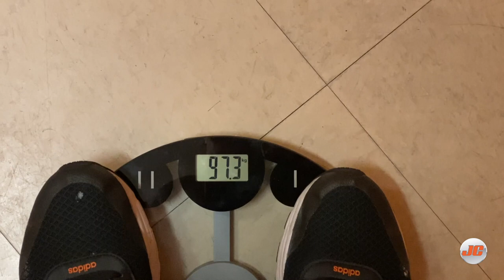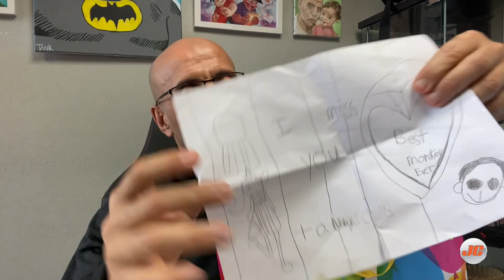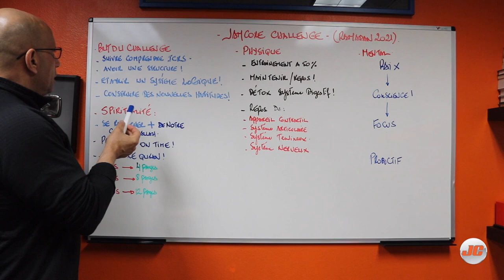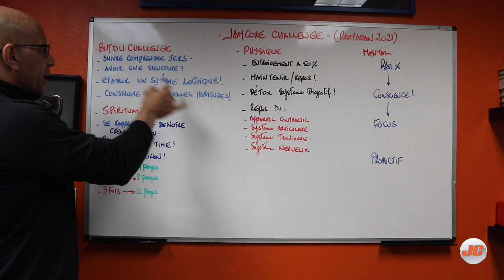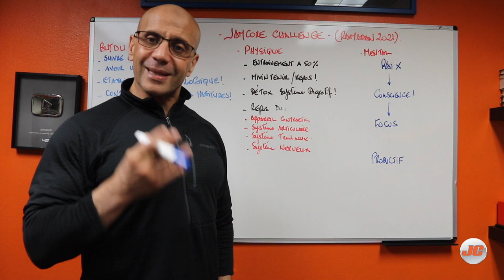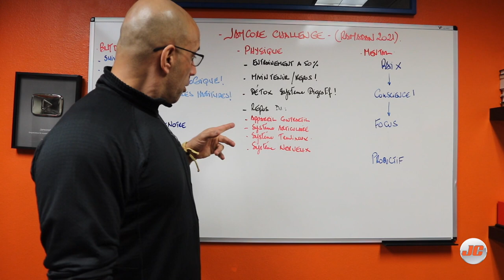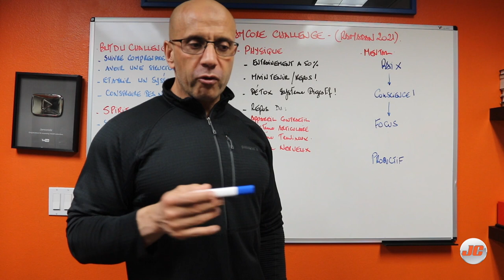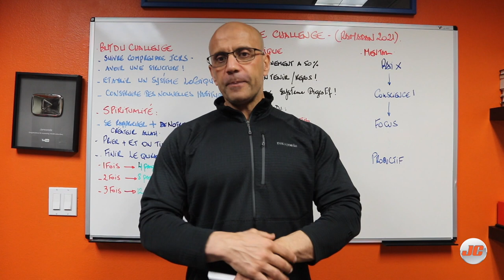JamCore Vlogs : Edition Ramadan | JamCore Ramadan Challenge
Nouveau vlog ou je partage avec vous ma nouvelle idee de challenge que je veut faire avec vous.
PRejoignez ma Newsletter ici pour les dernières promotions et vidéos..